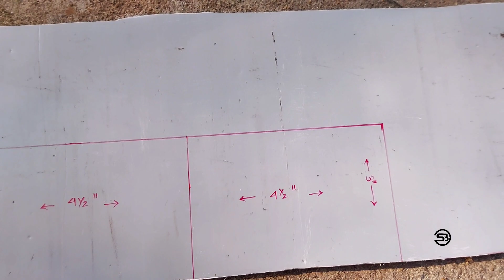5v Bluetooth speaker making || PAM 8403 || Mini DJ box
5+5 watt 2.5 inches woofer 3+3 watt 2inch mid speaker..
Pam 8403 amplifier board.
3.7 volt 2 cell lithium-ion battery pack.
wooden finish cabinet.
all components are buy local market.